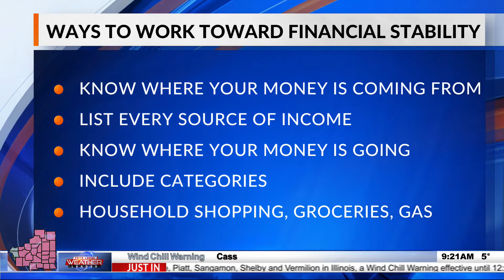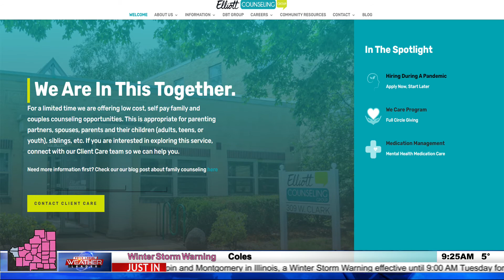Motivational Monday: Financial Street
Right now, many of us are feeling stresses as we look at bills from our purchases over the past few months. Financial stress can have an impact on our minds and bodies in various ways. Elliot Counseling Group Clinical Team Leader Rachel Bunyard is sharing how we can take charge of our finance and improve our overall health.